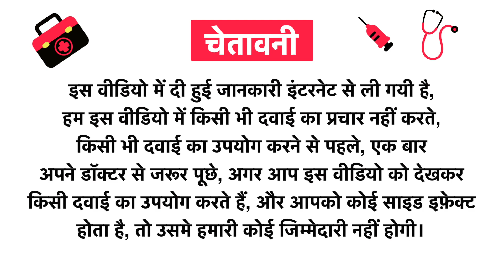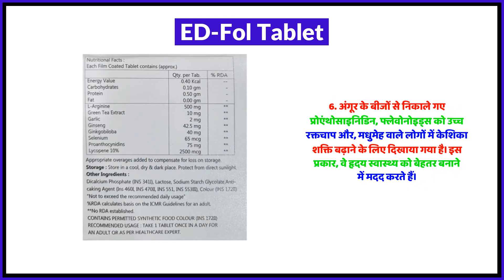ED-Fol Tablet Uses in Hindi | Side Effects | Review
ED-Fol Tablet Uses in Hindi | Benefits | Side Effects | Dose